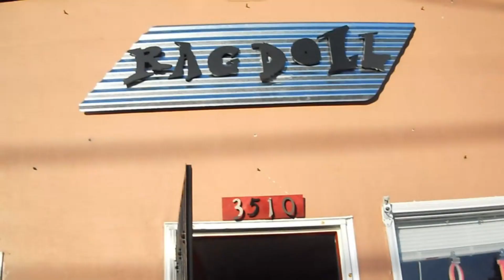Ragdoll Antique Boutique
The grand opening of the now closed Ragdoll Antique Boutique. It was a cute little shop that unfortunately didn't pass the test of time. R.I.P.